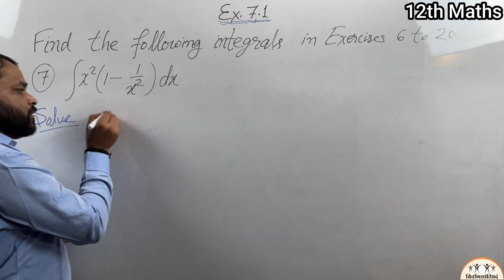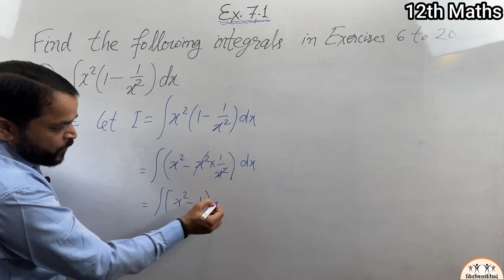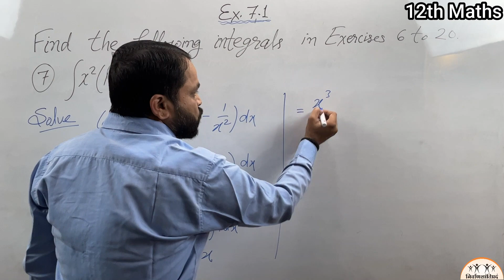12th maths ex.7.1 Q.7 | NCERT | Find the integral of x^2(1-1/x^2)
Namaskar Dosto🙏🏻
Is video me class 12th maths ncert ki volume-II chapte-7 “Integrals” ka solution hai,
Find the anti-derivative of the given function by the method of inspection.
Q.1 sin2x, Q.2 cos3x, Q.3 e^2x, Q.4 (ax+b)^2,
Q.5 sin2x - 4e^3x
Find the following integrals in Exercises 6 to 20.
Q.6 int.(4e^3x+1)  Q.7 int.{x^2(1-1/x^2).}

Thanks